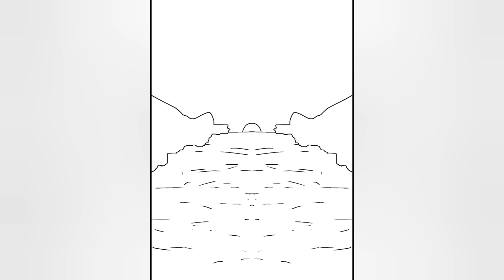How 2 Draw View Step By Step - [Masume's Drawing World]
Videoların devamı için,
》 Beğen!
》 Ve paylaş!

                                                 KEYİFLİ SEYİRLER!